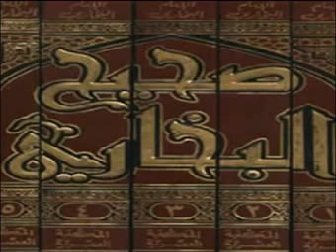كتاب الهبة وفضلها صحيح البخاري صوتي 51